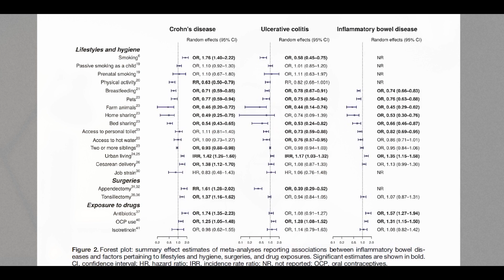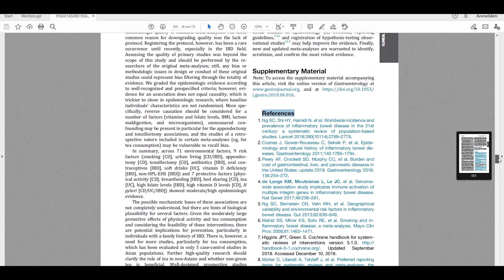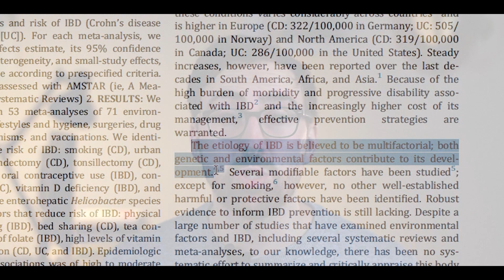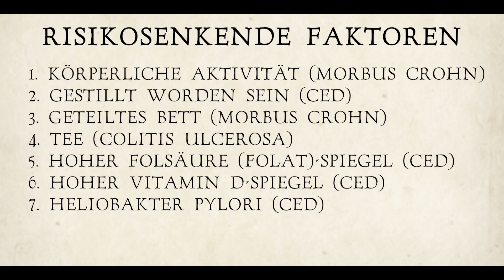9 URSACHEN FÜR MORBUS CROHN UND COLITIS ULCEROSA - [Ergebnis aus Riesen-Meta-Analyse]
In diesem Video spreche ich über ein Umbrella-review aus dem Jahre 2019. In diesem wurden 53 Meta-Analysen daraufhin ausgewertet, welche Faktoren das Risiko für Morbus Crohn und Colitis Ulcerosa erhöhen können.

Die Studie führt hierbei unter anderem Antibiotika, die Babypille, Softgetränke, Rauchen und weitere Faktoren der Moderne als Ursache für chronisch entzündliche Darmerkrankungen an.

Das Ergebnis der Studie überrascht mich wenig, ist es doch der Kernpunkt meiner Arbeit aufzuzeigen, wie die rasanten Veränderungen unseres Lebensstils, unserem Körper keine Zeit gab, sich diesen anzupassen.

Wiedereinmal wird klar, dass es neben der Genetik, viele weitere Faktoren  gibt, auf die wir Einfluss nehmen können, um Morbus Crohn und Colitis Ulcerosa unter Kontrolle zu bekommen. Was sagt dies also über die Heilbarkeit von CED's aus?

Die Lösung bezüglich dieser Problematik ist jedoch nicht, sich wieder zurück in den Wald zu begeben und der Moderne den Rücken zu kehren, sondern die Weisheiten der Vergangenheit in unsere heutige Zeit zu integrieren. Genau auf diese Weise konnte ich meinen Morbus Crohn, und weitere Begleiterscheinungen wie Depression, Müdigkeit und Hautprobleme in den Griff bekommen,  um heute ohne Medikamente leben zu können.

Buch Zellnahrung

Zeitstempel
0:00 Intro
1:37 Die Studie
2:26 9 risikoerhöhende Faktoren
3:05 risikosenkende Faktoren
3:56 Meine Meinung zu Genetik
8:00 Meine Meinung zu den Faktoren
10:43 Kritikpunkte an der Studie
13:22 Der einzige Weg vorwärts